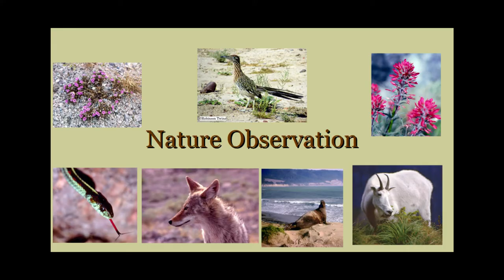Chuckwalla in Death Valley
We drove to Dantes View in Death Valley National Park and got a nice long look at the largest lizard in the park, the chuckwalla. It has a flattened body and stores fat in its tail. When threatened, it scampers into crevices and inflates its lungs so it wedges itself into place.